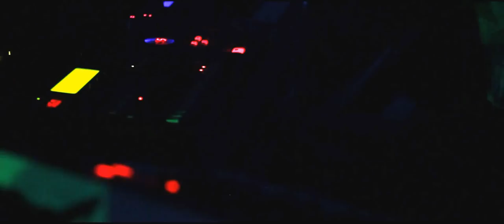Ryan Vail - Fade (Live)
Ryan Vail - Fade performed live at Oh Yeah Belfast.

Director / Camera / Editor - Sean Duncan
Camera - Colm Laverty